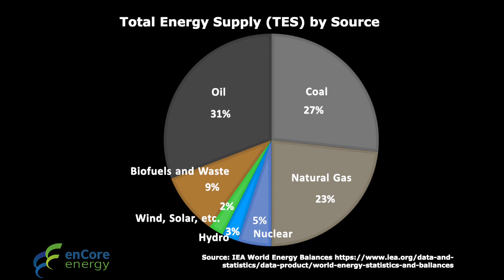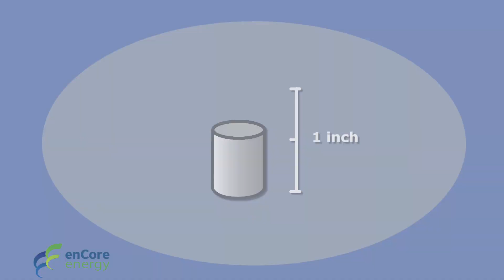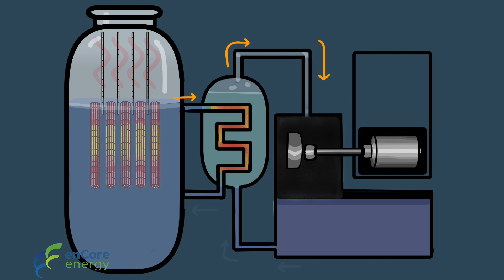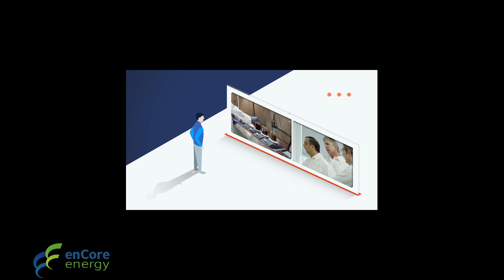Benefits of Nuclear by enCore Energy- French Version